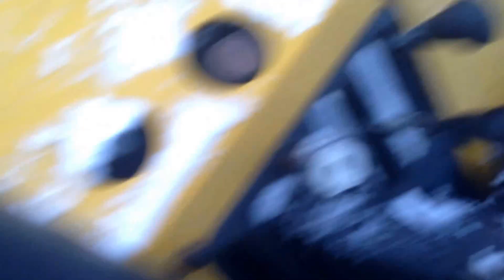Rare Bombardier MPV-20 Tractor